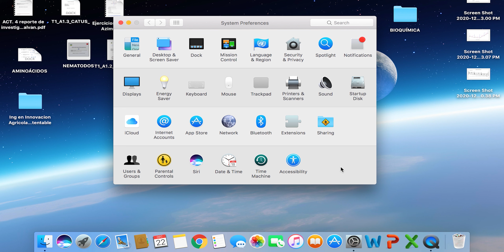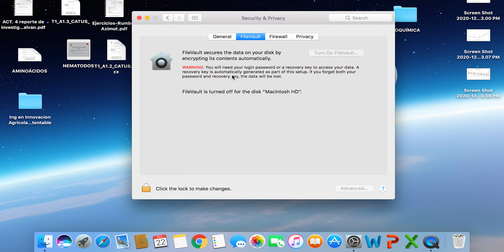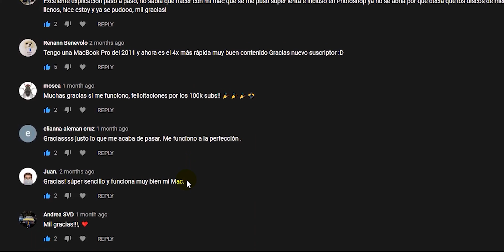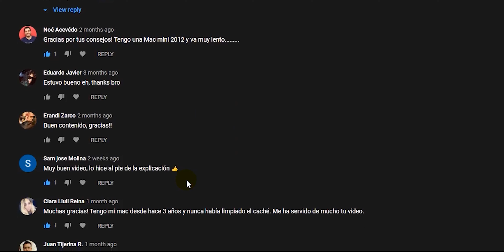MI MACBOOK SE PUSO LENTA DE REPENTE, DE LA NADA, DE UN DIA PARA OTRO! 💻🔥🧑🏻‍🔧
Hoy les voy a enseñar a como solucionar que su Mac se halla puesto lenta de la noche a la mañana, esto me acaba de suceder justo hace unos días y mi Macbook estaba funcionando de manera normal hasta que derrepente comenzó a cargar lentísimo todo, tomaba más de 30 minutos tan solo en encender y cualquier programa que abriera se quedaba cargando y mi mac parecía congelarse o estar trabada, bueno todo esto tiene un porqué y hoy te voy a dar la solución a este problema.

⚠SI TU MACBOOK NO TENIA ESTE PROBLEMA TE DEJO AQUÍ OTRO VIDEO DE COMO LIMPIARLA DE LA MISMA FORMA EN QUE LA HACEN LOS TÉCNICOS EN LA APPLE STORE